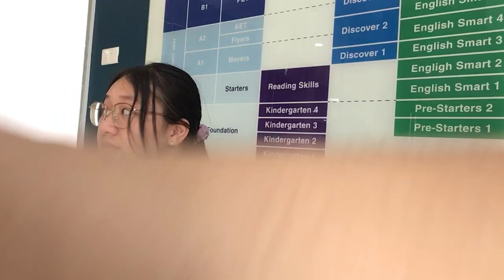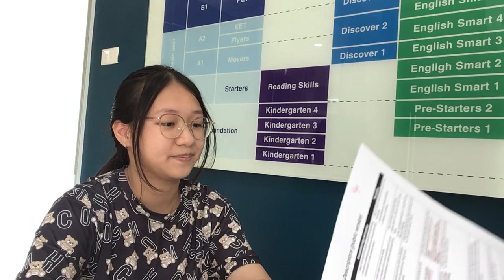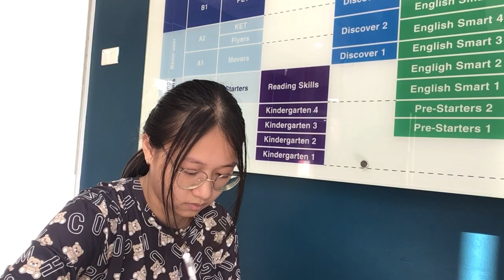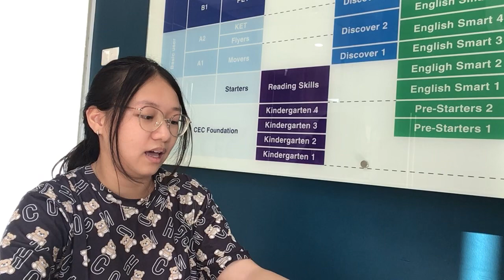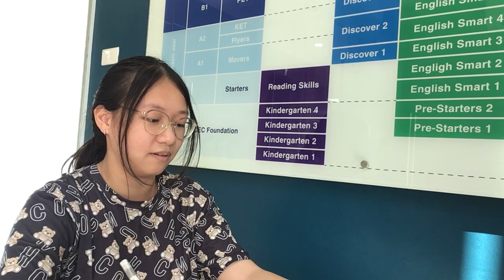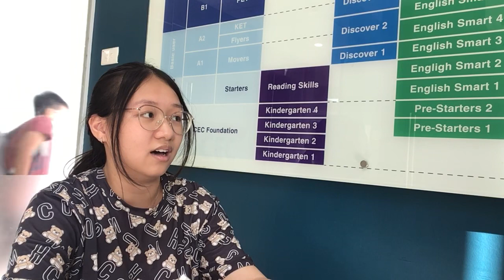CEC Timescity_TC-IE3.1-2301_Speaking test 2_Minh Ngoc